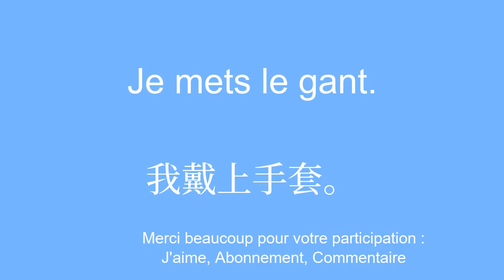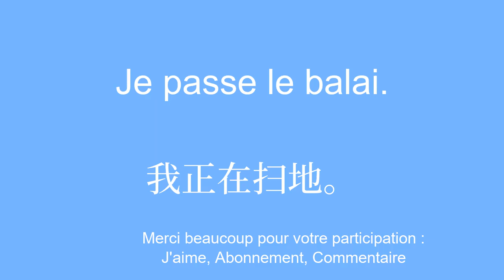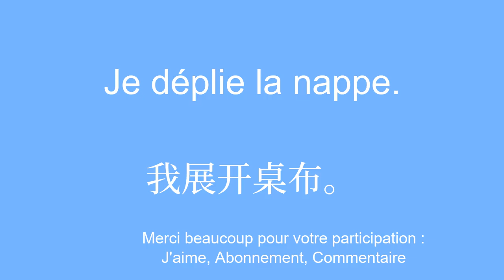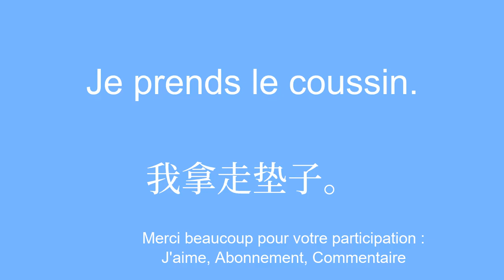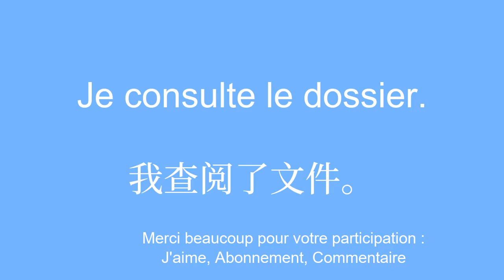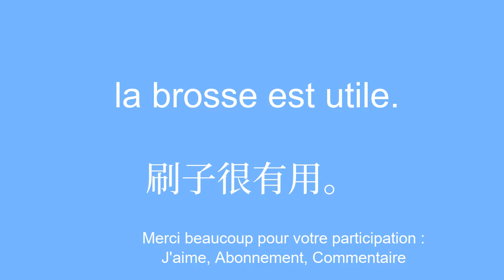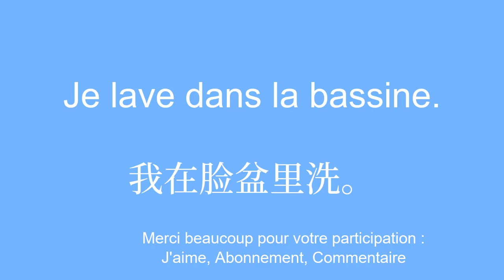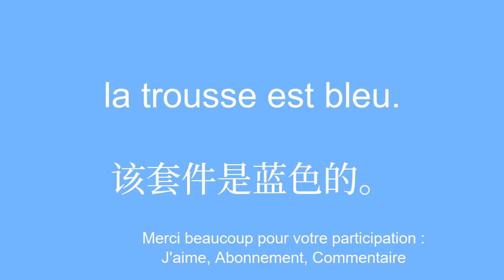Comment ENFIN Saisir le chinois Rapidement